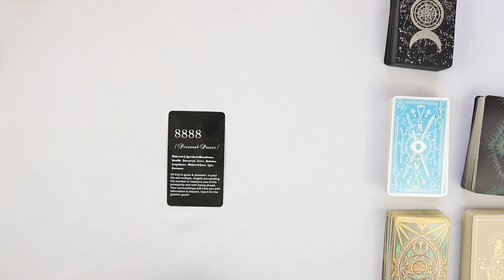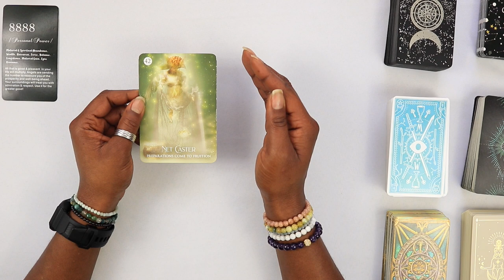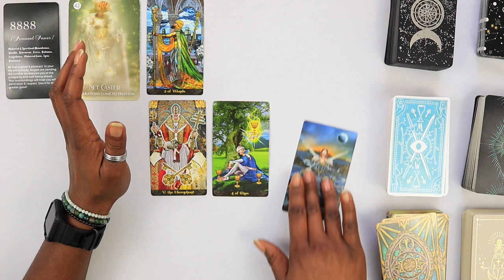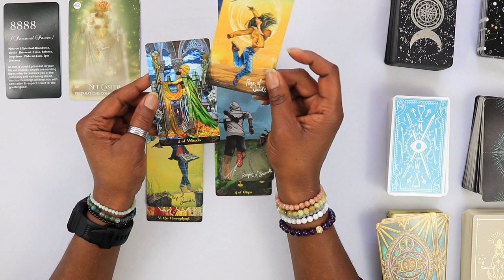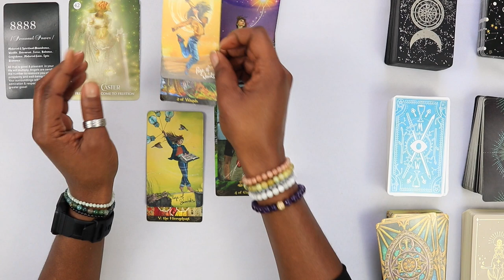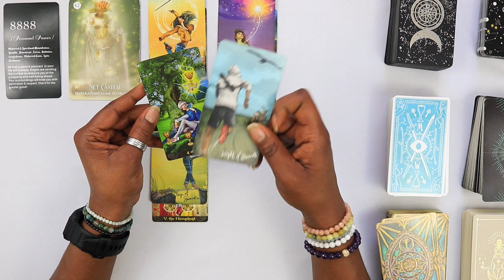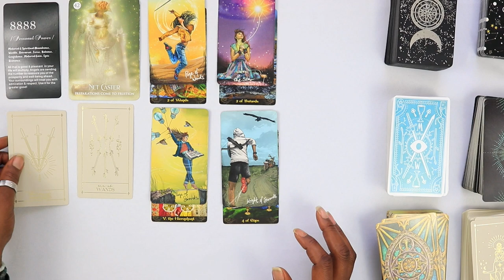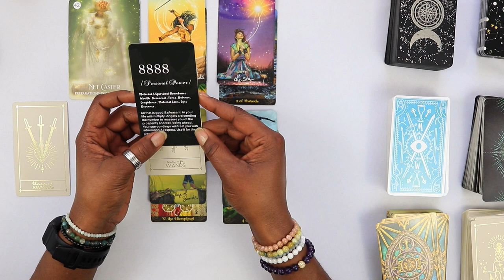CAPRICORN Weekly Tarot ♑️ | DON’T BLOCK YOUR BLESSING